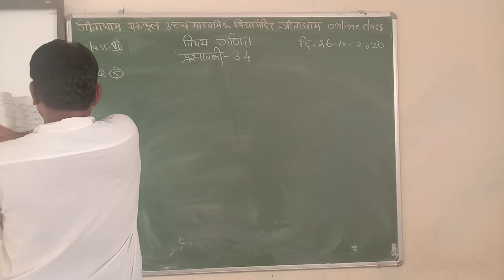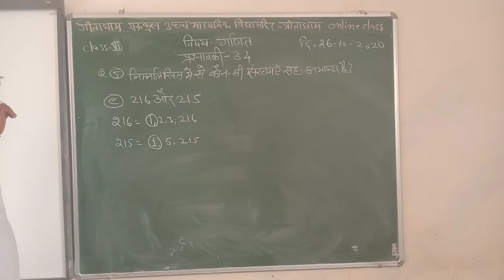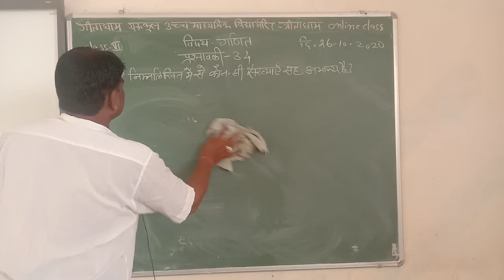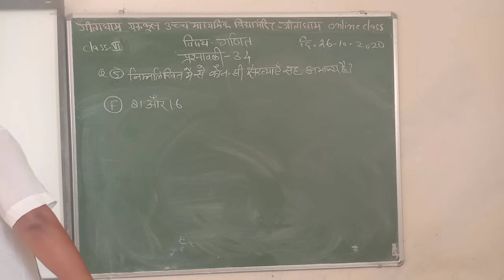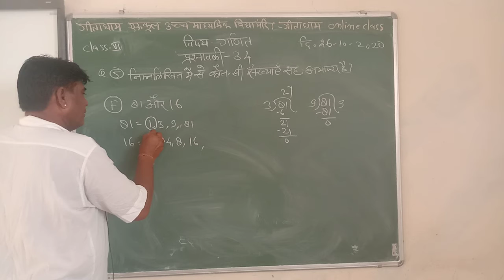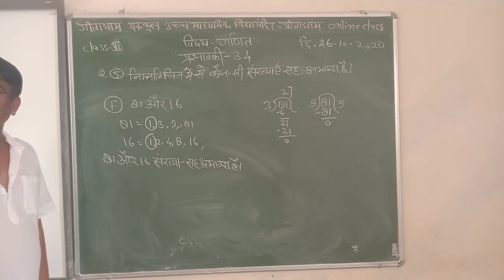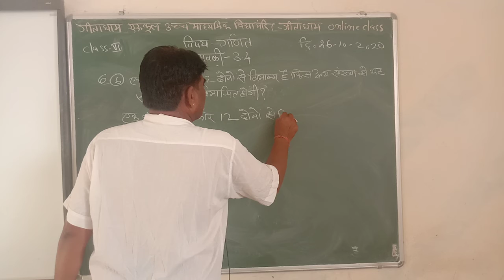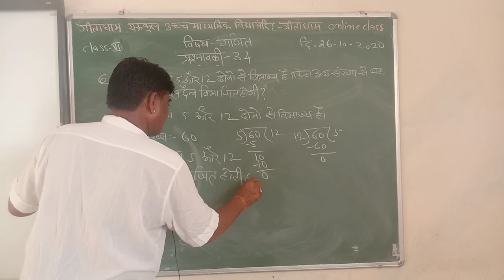class 6 maths 26 10 20